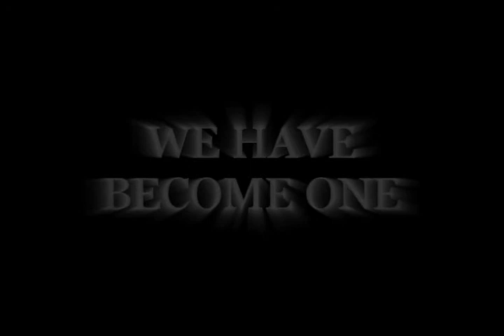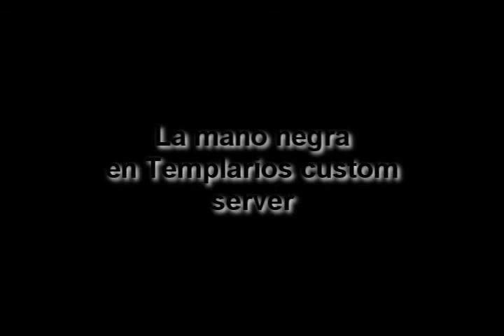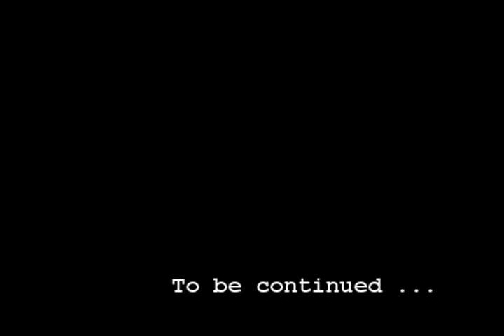24: Naika & Crymus: We have become one.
Video realizado alrededor de 3 horas. Lleva contenido variado, generalmente PVP.
Disfrutarlo.